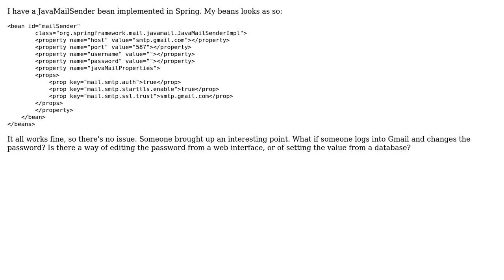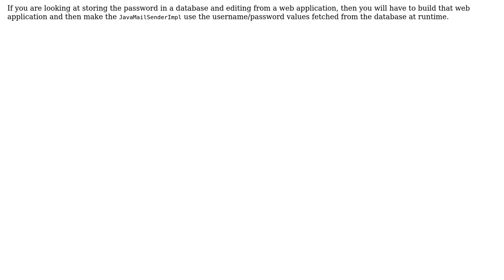Spring JavaMailSender - Change Password?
With thanks & praise to God, and with thanks to the many people who have made this project possible! | Content (except music & images) licensed under CC BY-SA | Music | Images & others | With thanks to user Dhanush Gopinath user Chris O'Brien and the Stack Exchange Network Trademarks are property of their respective owners. You are responsible for your own actions.